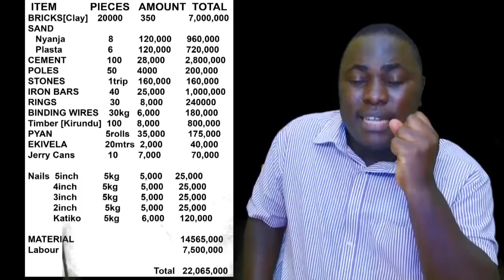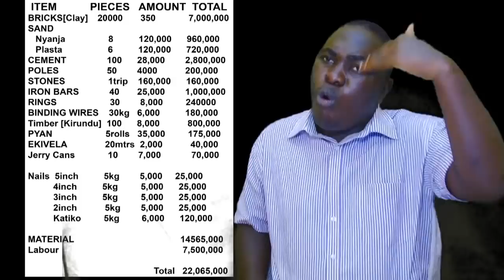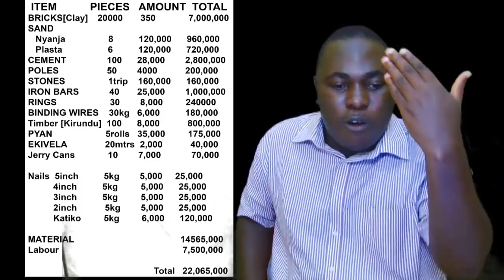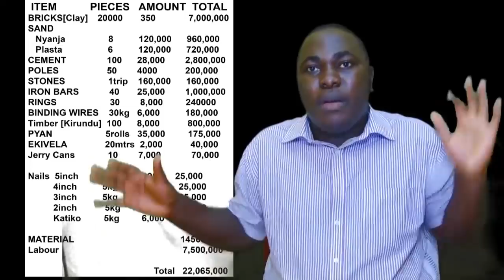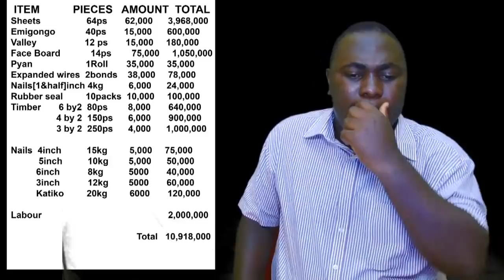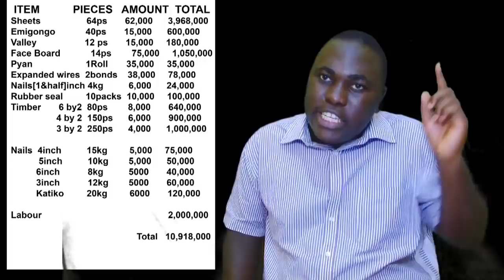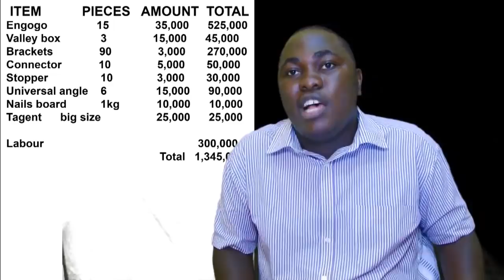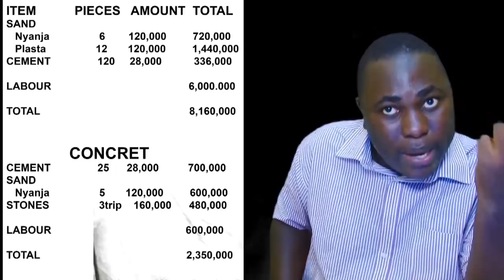Nkuba kyeyo olina kwetaga sente meka okuzimba enyumba eya'maka.